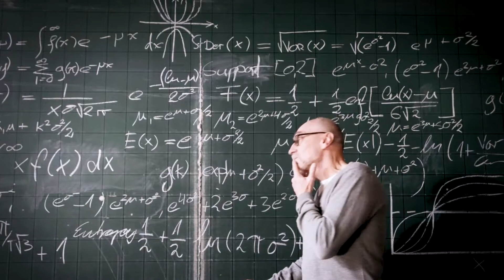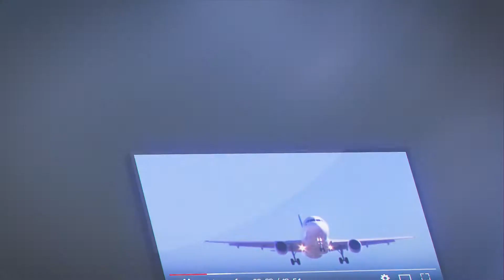SURPRESA DO CORPO HUMANO | CLICK PLANETA TERRA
13 CURIOSIDADES MAIS IMPACTANTES DO CORPO HUMANO [ VOCÊ SABIA ] CLICK PLANETA TERRA

Click Planeta Terra, apresenta: Curiosidades do mundo sobre o corpo humano.
Você já parou para imaginar quantas curiosidades do mundo inexploradas existem por aí? Quanta coisa que você nem, sequer, imaginou um dia?  Quer expandir seu conhecimento sobre a Terra e conhecer alguns de seus ‘segredos’? Então nos acompanhe por essa jornada.
Existem mais formas de vida vivendo na sua pele do que humanos habitando a Terra. Esta, certamente, é uma das curiosidades do mundo mais impactantes.

Click Planeta Terra, agradece !

Siga Instagram / Facebook :   @clickplanetaterra

- Koto San - Off Hane.
- Patrick Patrikios.
Banco de imagens :
Pixibay - Pexels - Canvas
Áudio:
OFF-Brasil / ROGÉRIO BRITTO